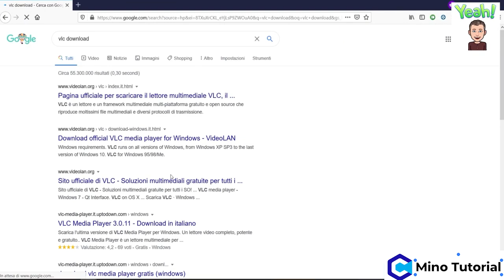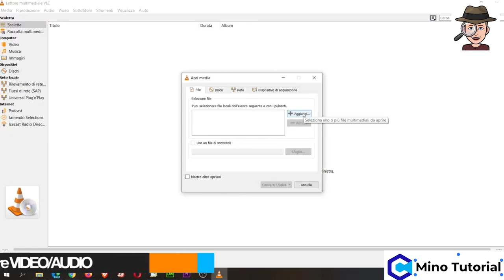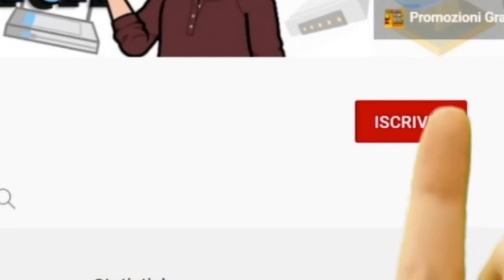Come convertire un file in un altro formato con VLC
VLC Media Player è un popolare lettore multimediale che offre molte funzioni avanzate, tra cui la capacità di convertire file da un formato all'altro. In questo video, ti mostrerò passo come utilizzare VLC per convertire facilmente un file in un formato diverso.

Passo 1: Scarica e installa VLC Media Player Se non hai già VLC Media Player installato sul tuo computer, visita il sito ufficiale di VLC e scarica l'ultima versione del software. Segui le istruzioni di installazione e avvia il programma una volta completato il processo.

Passo 2: Apri VLC e seleziona il file da convertire Avvia VLC Media Player e fai clic su "Media" nella barra del menu superiore. Nel menu a discesa, seleziona "Converti/Salva". Si aprirà una nuova finestra.

Nella scheda "File", fai clic sul pulsante "Aggiungi" per selezionare il file che desideri convertire dalla tua cartella di archiviazione. Dopo aver selezionato il file, fai clic sul pulsante "Apri" per confermare la tua scelta.

Passo 3: Seleziona il formato di output desiderato Nella finestra "Converti", troverai un campo denominato "Profilo". Fai clic sulla freccia verso il basso accanto al campo per visualizzare una lista di formati di output disponibili. Seleziona il formato di destinazione desiderato per il tuo file convertito.

Passo 4: Specifica la posizione di salvataggio del file convertito Fai clic sul pulsante "Sfoglia" accanto al campo "Destinazione" per specificare la posizione in cui desideri salvare il file convertito sul tuo computer. Seleziona una cartella di destinazione e assegna un nome al nuovo file.

Passo 5: Avvia la conversione Una volta completati i passaggi precedenti, fai clic sul pulsante "Avvia" per avviare il processo di conversione. Durante la conversione, potrai visualizzare una barra di avanzamento che ti indicherà lo stato attuale della conversione.

Passo 6: Attendere la fine della conversione La velocità di conversione dipenderà dalle dimensioni del file di origine e dalla potenza del tuo computer. Una volta completata la conversione, VLC ti avviserà e il file convertito sarà disponibile nella posizione di salvataggio specificata.

Con VLC Media Player, è possibile convertire facilmente file multimediali da un formato all'altro. Seguendo i semplici passaggi descritti in questo articolo, sarai in grado di convertire i tuoi file in pochi minuti. Ricorda che VLC offre molte altre funzionalità interessanti, quindi esplora il programma per scoprire tutte le sue potenzialità. Buona conversione!

▬▬▬▬  VIDEO CORRELATI  ▬▬▬▬

▬▬▬▬  ARTICOLI  ▬▬▬▬

▬▬▬▬  SEGUIMI QUI  ▬▬▬▬

▬▬▬▬  RICHIESTA VIDEO ▬▬▬▬

🙏 - Metti un like a tutti i video!
GRAZIE!!! 🙌🙌🙌